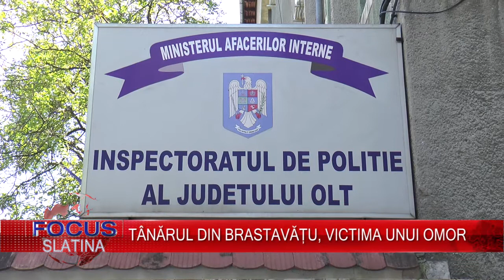TÂNĂRUL DIN BRASTAVĂȚU, VICTIMA UNUI OMOR (04 10 2017)